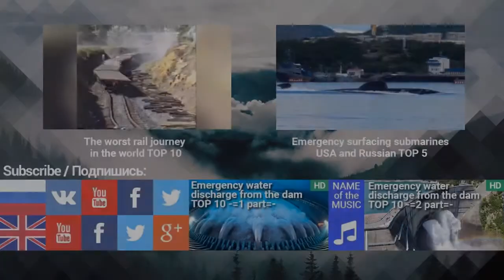THE MOST SPECTACULAR COMPILATION VIDEO (fighter, tanks, helicopters, warships)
We have gathered the most efficient and the best pictures from all over the world about airplanes, helicopters, tanks, ships.

Soon we will publish 5 videos:
Top 10 military aircraft in 2017
Top 10 military helicopters in 2017
Top 10 warships 2017
Top 10 military submarines in 2017

In the video existents following equipment: Russian tank T-90 ms, an American fighter F-16, the Russian missile complex Topol m (yars), a German tank Leopard 2, the Russian Su-25, the American aircraft A-10 Thunderbolt 2, Russian Mi -24, Russia's and Su-30, the Russian aircraft Su-34, the American M1 Abrams tank, the Russian t-72 tank

Soon there will be a video with the Russian T-14 Armata!

Song title: (music without copyright)
More interesting videos: /redirect?v=0Io6NPMli3wredir_token=uyY27CIRSmCqswZ4VkWKmvbRysN8MTUyODAxNjI1MUAxNTI3OTI5ODUxevent=video_descriptionq=
Facebook EN: /redirect?v=0Io6NPMli3wredir_token=uyY27CIRSmCqswZ4VkWKmvbRysN8MTUyODAxNjI1MUAxNTI3OTI5ODUxevent=video_descriptionq=
Facebook RU: /redirect?v=0Io6NPMli3wredir_token=uyY27CIRSmCqswZ4VkWKmvbRysN8MTUyODAxNjI1MUAxNTI3OTI5ODUxevent=video_descriptionq=
Twitter EN: /redirect?v=0Io6NPMli3wredir_token=uyY27CIRSmCqswZ4VkWKmvbRysN8MTUyODAxNjI1MUAxNTI3OTI5ODUxevent=video_descriptionq=
Twitter RU: /redirect?v=0Io6NPMli3wredir_token=uyY27CIRSmCqswZ4VkWKmvbRysN8MTUyODAxNjI1MUAxNTI3OTI5ODUxevent=video_descriptionq=
Google +: /redirect?v=0Io6NPMli3wredir_token=uyY27CIRSmCqswZ4VkWKmvbRysN8MTUyODAxNjI1MUAxNTI3OTI5ODUxevent=video_descriptionq=